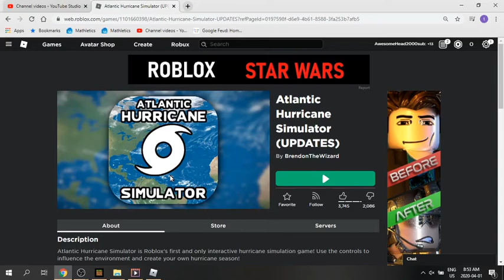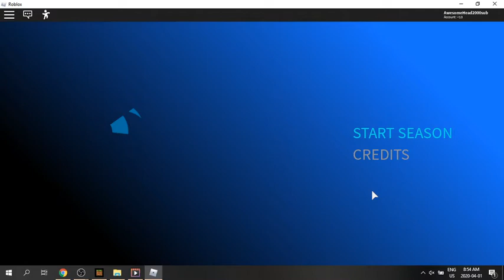hurricane simulator/roblox/awesomehead2000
roblox